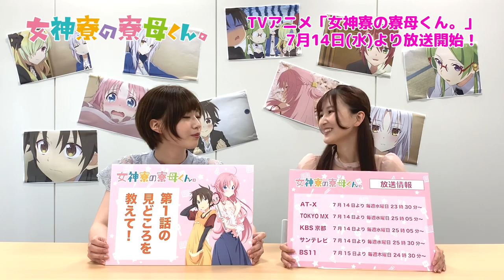TVアニメ「女神寮の寮母くん。」放送カウントダウンコメント第7弾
TVアニメ「女神寮の寮母くん。」の7月14日(水)からの放送開始を記念して、
主人公・南雲孝士役の山田美鈴さんと、メインヒロイン・早乙女あてな役の七瀬彩夏さんによるカウントダウンコメント映像を日替わりで公開！

TVアニメ「女神寮の寮母くん。」
TV anime series "Mother of the Goddess’ Dormitory"

AT-X、TOKYO MX、KBS京都、サンテレビ、BS11、dアニメストアほかにて
2021年7月14日(水)よりTVアニメ放送開始！

【CAST】
南雲孝士：山田美鈴
早乙女あてな：七瀬彩夏
和知みねる：たかはし智秋
戦咲きりや：村井理沙子
フレイ：福山あさき
八月朔日せれね：夜道雪
香炉野すてあ：南條ひかる

【STAFF】
原作：日野行望（「月刊少年エース」連載）
監督：中重俊祐
シリーズ構成：鈴木雅詞
キャラクターデザイン・総作画監督：岡田万衣子
コスチュームデザイン：平山英嗣
サブキャラクターデザイン：渡辺佳奈子
色彩設定：福谷直樹
美術監督：徳田俊之（パルサー・デザイン）
美術設定：泉寛
撮影監督：武原健二（スタジオトゥインクル）
編集：長坂智樹（ジェイ・フィルム）
音響監督：名倉靖（ソノパワー）
音響効果：田中秀実
アニメーション制作：アスリード
製作：女神寮

【INTRODUTION】
家は燃え、父は失踪し、貯金もない。男子中学生の南雲孝士は、都会で独り、行き倒れてしまう。
偶然出会った女子大生・和知みねるに提案され、彼女が住む大学学生寮「女神寮」の寮母を務めることに。

女子寮で出会うのは、男性耐性０の超純情娘・早乙女あてな、照れると拳がでる武闘派乙女・戦咲きりや、コスプレさせるの大好き暴走レイヤー・フレイ、怠惰なブルマ電波さん・八月朔日せれね、
怪しい実験を繰り返すマッドサイエンティスト・和知みねると、全員が一癖も二癖もある訳アリ美少女たち。

寮母として彼女たちと共に過ごし、知っていく内に強まる絆。年上お姉さんたちに振り回される孝士の日々が始まる―!!

推奨ハッシュタグ

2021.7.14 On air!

【INTRODUTION】
Down-on-his-luck Koushi Nagumo wanders the streets unemployed, homeless and in search of his next meal. His fortunes improve after a chance meeting with a vivacious young woman whose proposition seemingly solves nearly all his problems. Thanks to her, Koushi enters the welcoming halls of a dormitory at a women’s college… only this particular assignment is no stuffy, sleepy affair. The Goddess’ Dormitory is known for housing the college’s most unruly students! If he wants to keep a roof over his head, Koushi must become the “Dormitory Mother” charged with maintaining order and good discipline. But doing his job and keeping his sanity are no small feat with characters as endearingly eccentric and untamable as these!